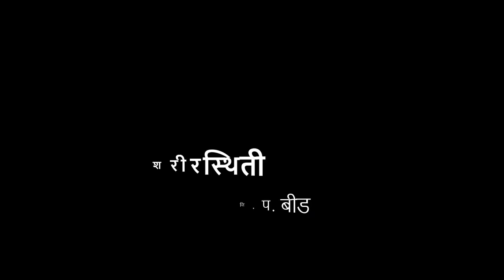१ली | भाग ४ | पान क्र. ५५ & ५६ | विविध शरीरस्थिती | योग्य व अयोग्य शरीरस्थिती | VSchool